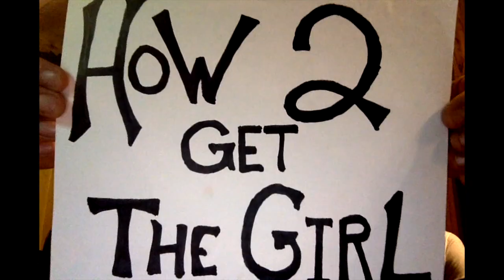Blackjack Billy feat. Madeline Merlo - How to Get the Girl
Blackjack Billy - How to Get the Girl ft. Madeline Merlo -
Our home made video goofing off with Apple Photo Booth.
Single available now from new EP coming June 23.

LYRICS

HOW TO GET THE GIRL
Written by Noll Billings, Jeff Coplan and Tim Hicks

It ain’t gonna be your money
Or the wheels that you ride in on
The jeans you wear or the cut of your hair
Those are things we get wrong
It ain’t gonna be your dancing
Or whatever kinda moves you got
Your smooth talking or your cool walking boy
You can give it a shot
Or maybe just listen up and give this a whirl

Here’s how to get the girl
Here’s how to get her holding you all night
There ain’t no perfect pick up line
You only gotta read the signs
You might wanna watch her now
She’s gonna show ya how
That’s how to get the girl

Yeah you can buy them flowers
Ya that’s a real good start
You might get a kiss you might win them lips
But you ain’t gonna win her heart
So go on keep doing what you done been doing bro
All though it ain’t worked yet
How much you wanna bet
Here’s how to get

Cause she’s gonna show ya how

You got it right when she feels like
The only one in the world
That’s when you’re set
That’s how you get
That’s how you get the girl